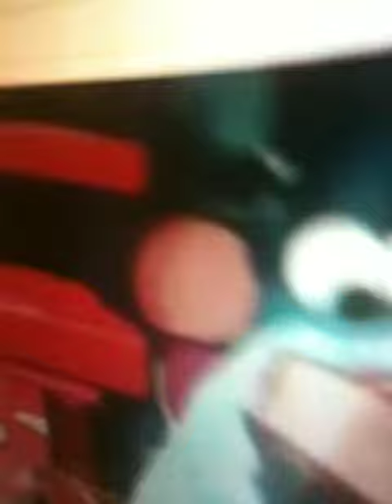Le tour de s*** lol version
It lol